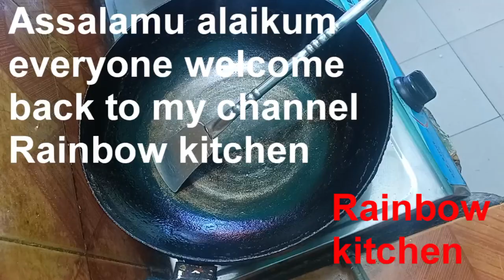না খেলেও বারবার খেতে মন চায় খুবই মজার পাঙ্গাস মাছ ভুনা রেসিপি | Pangus Mach Vuna |Fish CurryRecipe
না খেলেও বারবার খেতে মন চায় খুবই মজার পাঙ্গাস মাছ ভুনা রেসিপি | Pangus Mach Vuna | Fish Curry Recipe @Rainbow kitchen 1990

I'm also fine inshallah.Today I will show with you how to make a easy way homemade pangus mach Vuna. Fish Curry Recipe

This recipe is very testy and delicious.Your family members kids to oldest all of them like this recipe.you can to cook in a short time.It's a very testy and easy recipe for breakfast and dinner or kids tiffin time item.
You can eat roti Paratha Nan roti everything.

I hope all of you will like this recipe.Would you like this recipe plz subscribe my channel Rainbow Kitchen and share with your family and friends.Don't forget follow my Facebook page and don't forget like and comment plz.

If you interested in this recipe plz try at home and comment me plz.Don't forget subscribe my channel Rainbow Kitchen  share with your family and friends plz.Many thanks to those who have already subscribed .

Allah Hafiz.

pangus mach vuna fish curry recipe Rainbow kitchen by recipes delicious fish curry recipe

✅ Ingredients:-
pangus mach
onion chop
garlic paste
ginger paste
cumin paste
green chilli paste
turmeric powder
coriander powder
roasted cumin Cinnamon and cardamom powder
bay leaf
green cardamom
star anise
black pepper